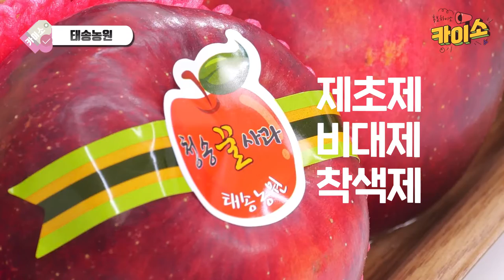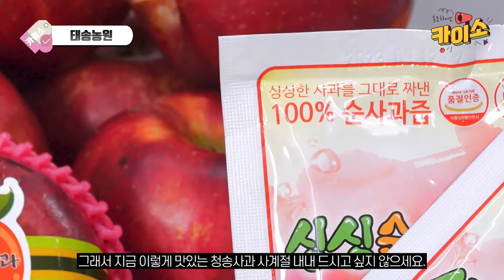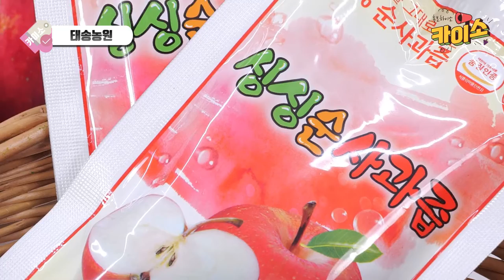[카이소홈쇼핑 27] 태송농원 - 사과, 사과즙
친환경 농법으로 껍질째먹는 건강한 사과를 생산하는
청송태송농원입니다.
홍로, 부사를 주로 생산하고 있으며 새콤달콤! 아삭아삭!
과즙이 풍부하여 누구나 좋아하는 청송사과,
청송태송농원. 꼭 한번 맛보세요~~!!

[청도 태송농원]
★ 주소 : 경북 청송군 현서면 신당길 7

경상북도농업기술원이 우리 농가를 응원합니다. (with 카이소캠페인)